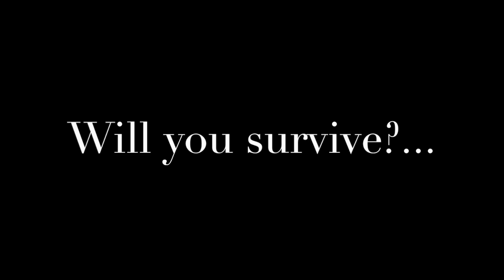Dark Sacrament trailer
A choose your own adventure game about being trapped by groupthink.